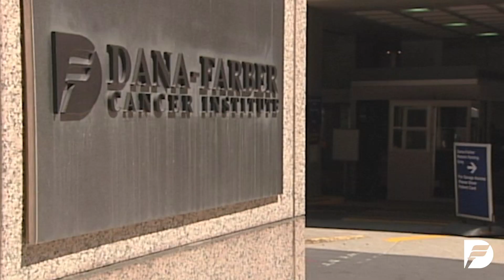Breast cancer treatment options before surgery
Director of Dana-Farber Cancer Institute’s Breast Cancer Program, Dr. Eric Winer says breast cancer therapy has changed dramatically during the last 20 years. One big area of change is giving more systemic, medical therapies like chemotherapy or hormonal therapy before breast cancer surgery, rather than after.